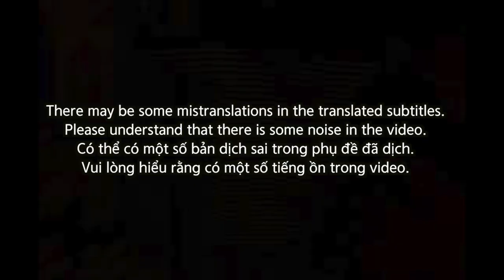🇻🇳🇰🇷🔥Korean Hiphop Junkie react to MCK TLINH - CHỈ MỘT ĐÊM NỮA THÔI (LIVE) (VN/ENG SUB)